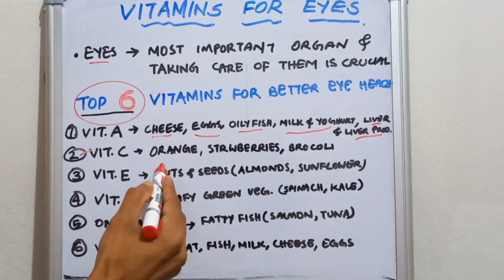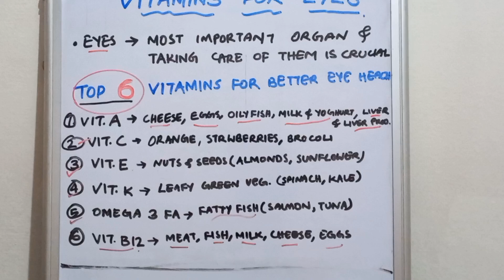Vitamins for the Eyes 👀 | Eye Health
Vitamins are very essential for body's growth and to stay healthy. In this video you are going to learn about 6 important vitamins for the eyes.

The field of optometry is rewarding and offers a variety of employment choices. A variety of specialties and areas of interest, including contact lenses, ocular disease, low vision, vision rehabilitation, and geriatric and pediatric eye care. The field of optometry is vast and unbounded. Additionally, the industry is demanding, and students can grow personally and find success in their careers.

BSc Optometry Course Subjects / Syllabus

👉 Basic Biochemistry
👉 Ophthalmic Optics
👉 Ocular Microbiology
👉 Optic Dispensation
👉 Visual Optics
👉 Optometric Instruments
👉 Mechanical Optics
👉 Geriatric Optometry
👉 Pediatric Ophthalmology

The fourth year in Bachelor of Optometry is dedicated for internships only.

Optometry Eyecare Optometrist Optometry syllabus

On this channel you will be learning about: -

✅ Functioning of eyes
✅ Eye diseases and treatment
✅ Optometry Updates
✅ Optometry Education
✅ Clinical Optometry
✅ Optometry Product reviews

We are available on other social platforms. Please do follow for more updates!